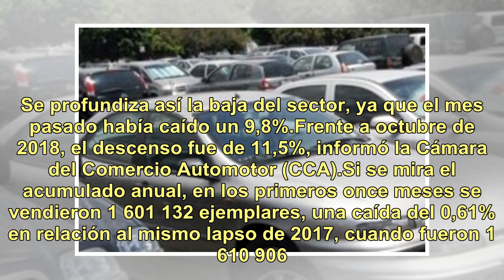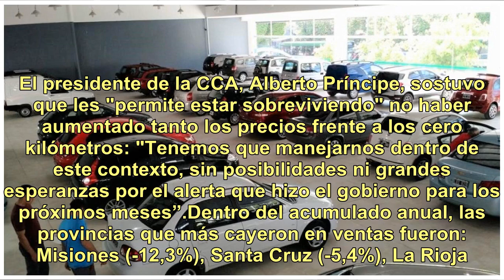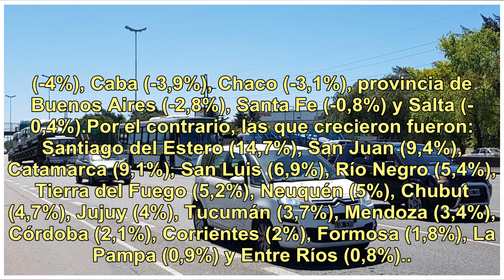La venta de autos usados también cae: en noviembre bajó un 20%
En noviembre en Argentina se vendieron 126.849 autos usados, un 19,8% menos que hace un año, cuando fueron 158.159 ejemplares. Se profundiza así la baja del sector, ya que el mes pasado había caído un 9,8%.Frente a octubre de 2018, el descenso fue de 11,5%, informó la Cámara del Comercio Automotor (...